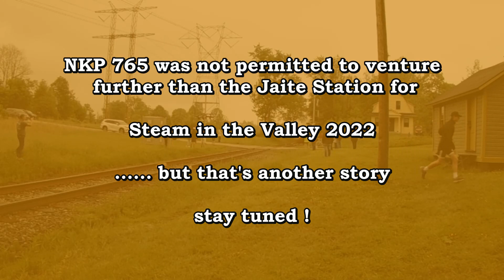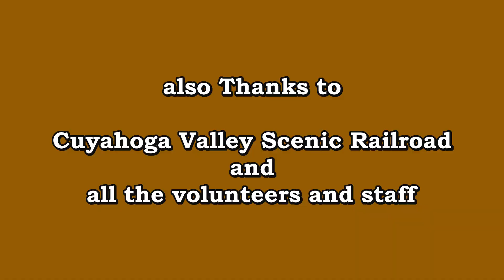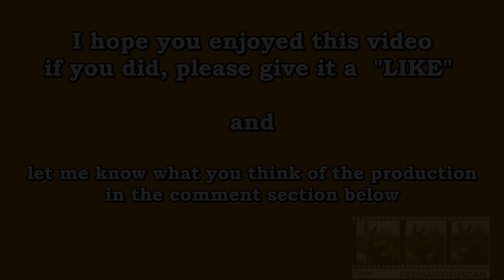Rail fans will hate this !!! Running through the valley.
This video is a sequential compilation of videos I shot, on the six days in May 2022, of NKP 765 runs through the Cuyahoga Valley National Park with the Cuyahoga Valley Scenic Railroad. It's not your typical "let's watch the train go by" video. I've tried to represent what you would have seen, had you been able to be at the various stations throughout the park.